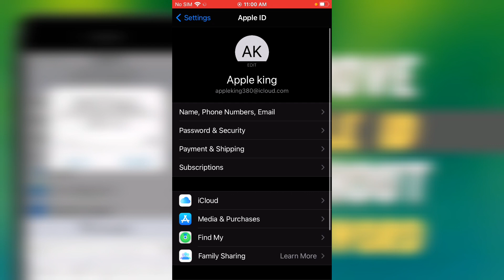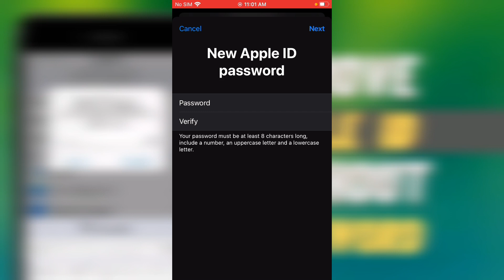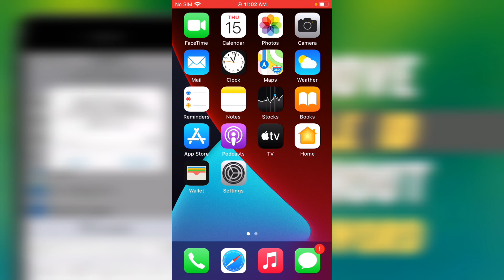How To Remove Apple ID Without Password (SignOut Apple ID WithOut Password) Apple iD Delete 2021)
You can also try UltFone Activation Unlocker to turn off Find My feature and remove Apple ID without password

1 Launch Setting App
2 Tap On Apple iD
3 Tap On Sign Out
4 Tap on Forget Apple iD Password
5 Enter Mobile Number
6 Enter 6 Digit Verification Code
7 Change Password
8 Enter New Password
9 Tap On Next
10 Tap On SignOut

Remove Apple iD Sucessfully

iF The Vedio iS HelpFull For You